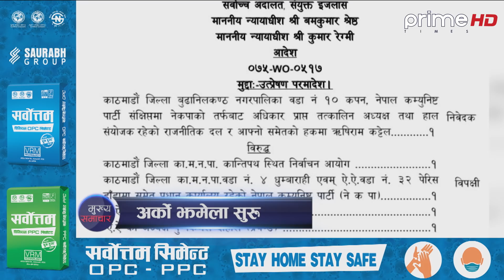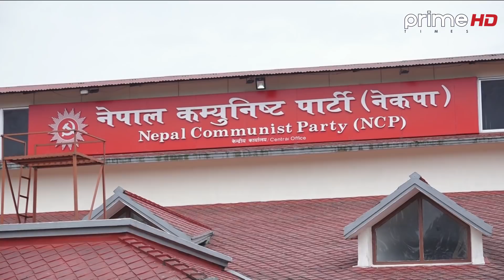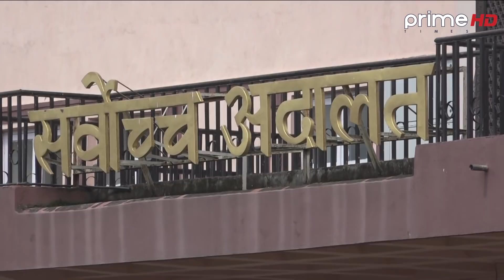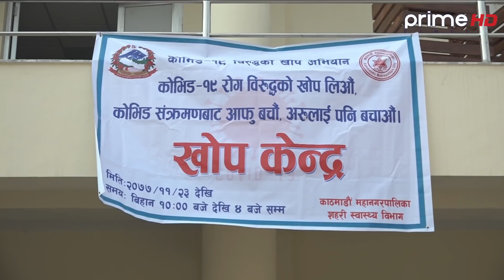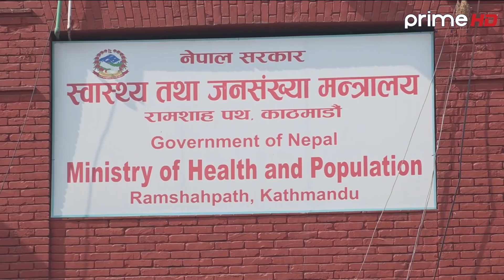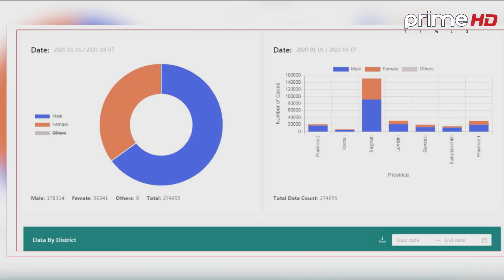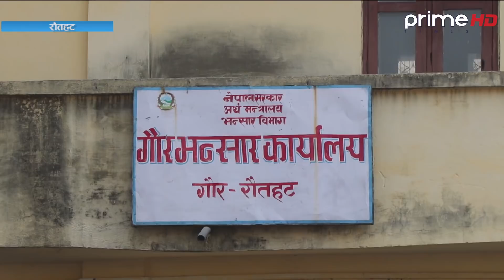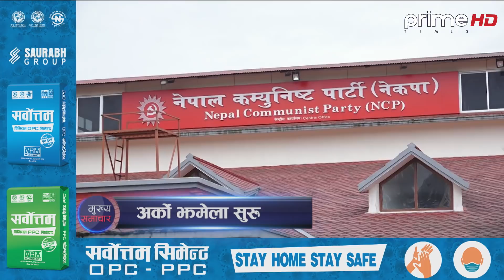नेकपा ऋषि कट्टेललाई, ओली–प्रचण्ड–नेपाल संकटमा, संसदमा कांग्रेसको हंगामा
Program: Prime News
Anchors: Sushma Kc Shrestha and Sangita Katwal
Video By: Prime Times Television (HD)
More Useful Links :